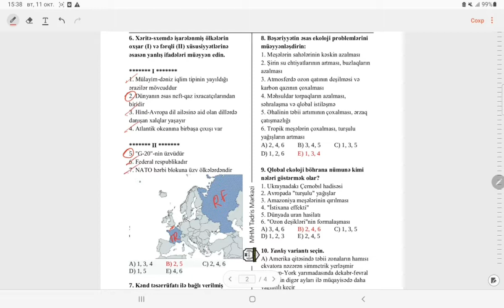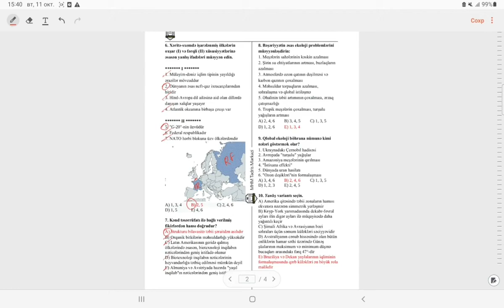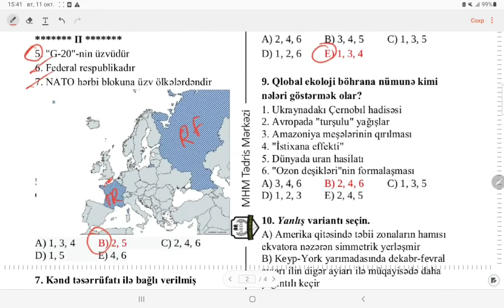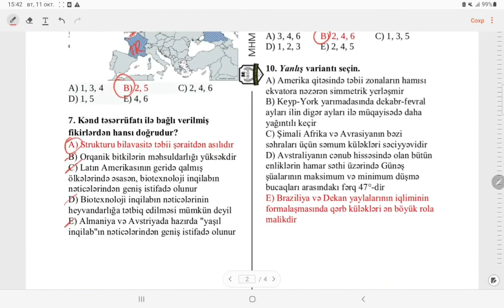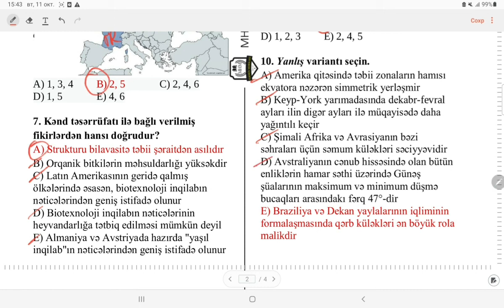MHM Tədris Mərkəzi, Elvin Soltanov, sual izahı